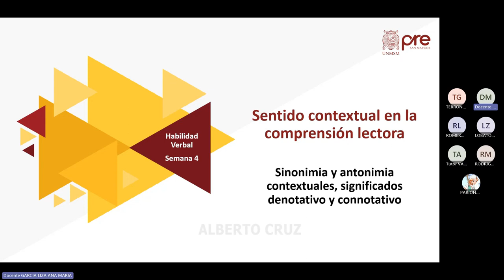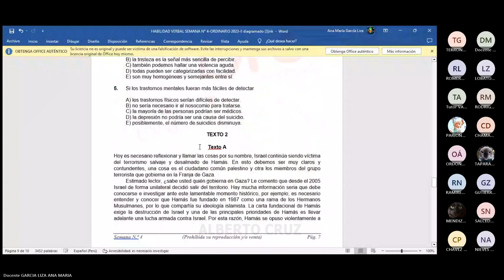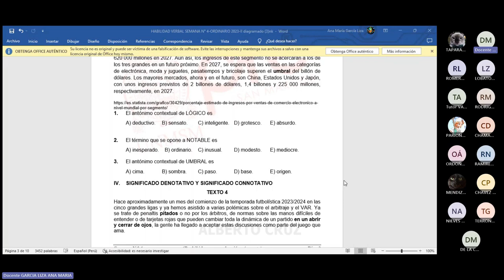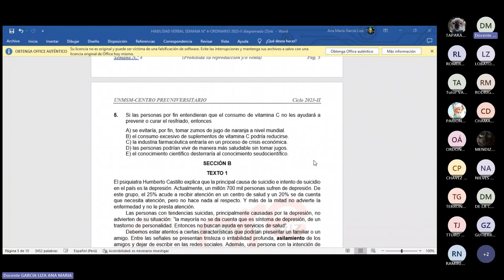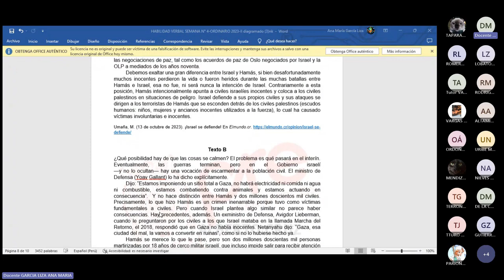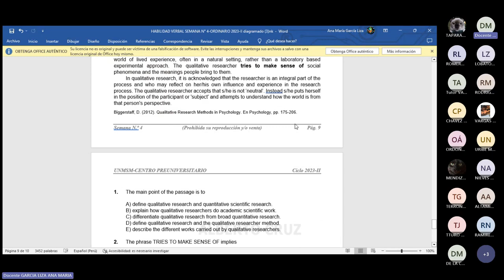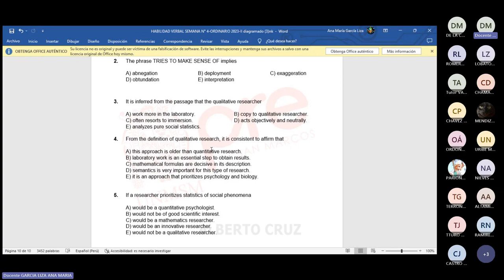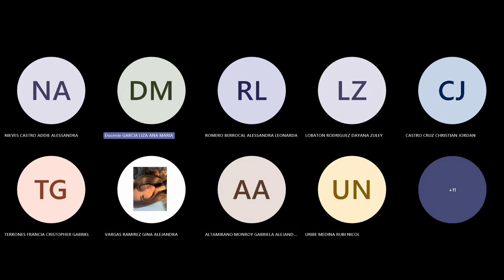H. Verbal Semana 04 - Pre San Marcos 2023 II (Nuevo Ciclo)📚🖥️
Semana 4
Ciclo: 2️⃣0️⃣2️⃣3️⃣ 2️⃣
📚Curso: H. Verbal
Profesor👨🏻‍🏫: Ana García.